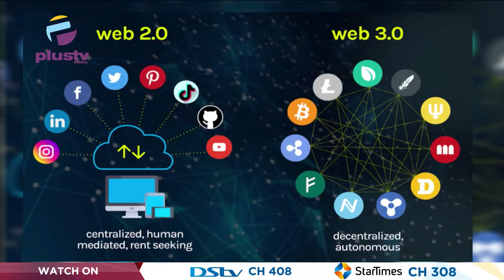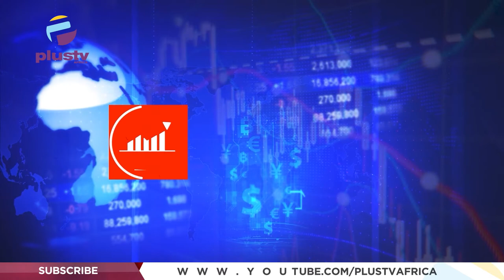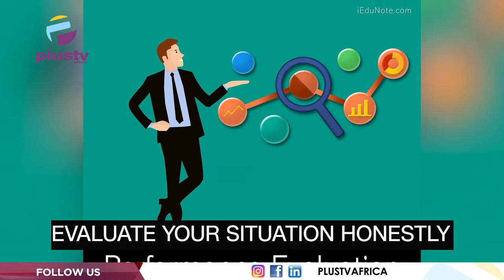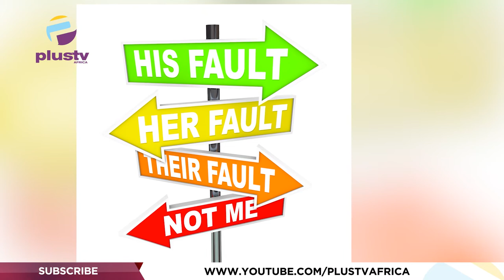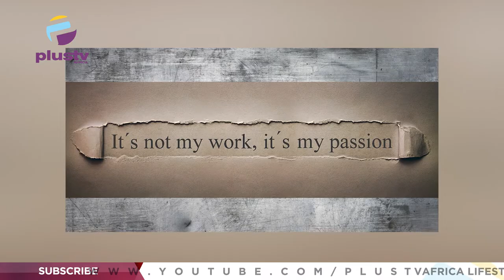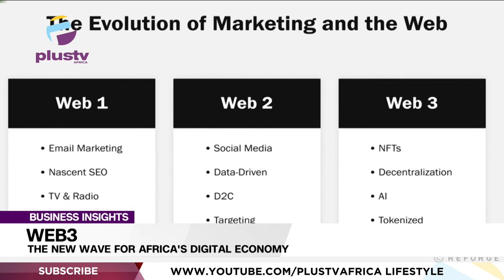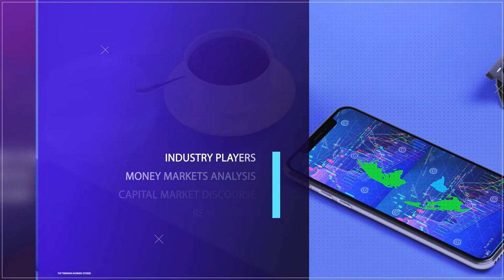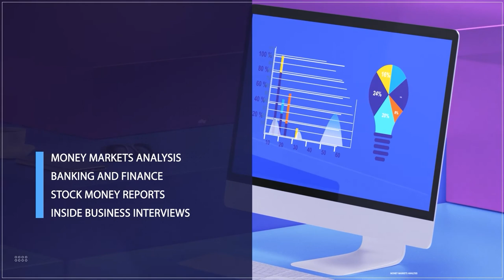WEB3: The New Wave For Africa's Digital Economy | BUSINESS INSIGHTS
Whatever you prefer to call it — crypto, blockchain or Web3 — this new segment of the digital economy is booming across Africa. If you’ve been sleeping on the sector, now’s a good time to wake up.  According to analytics firm Chainalysis, Africa’s crypto market increased in value by more than 1,200% between July 2020 and June 2021.

Rume Dominic, Certified Blockchain Architect joined us to discuss.